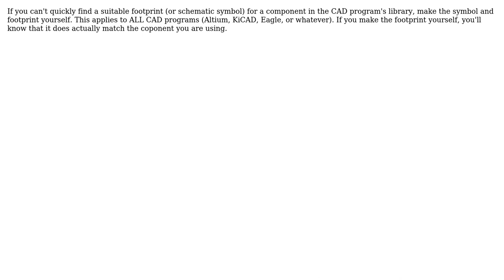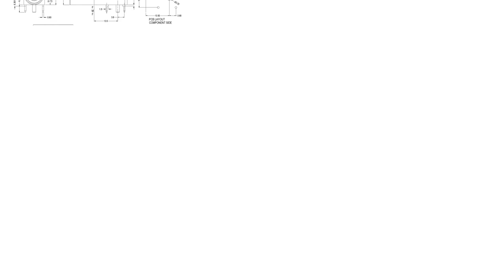Banana Test Connector - Eagle (2 Solutions!!)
Banana Test Connector - Eagle

With thanks & praise to God, and with thanks to the many people who have made this project possible! | Content (except music & images) licensed under CC BY-SA | Music | Images & others | With thanks to user ShP user Peter Bennett user M.Ferru and the Stack Exchange Network Trademarks are property of their respective owners. You are responsible for your own actions.